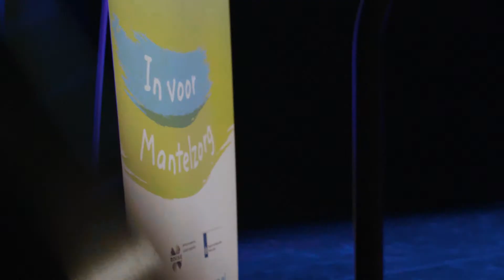Mantelzorg Awards deel 9 Samen Sterk - S02E09 - Uitzending 1 april 2017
Mantelzorgers zijn sterke mensen die hun tijd besteden aan het zorgen voor een naaste. Gelukkig zijn er voor mantelzorgers ook mensen die hen ondersteunen. Dit kan op verschillende manieren, zoals een luisterend oor bieden, advies geven of ervoor zorgen dat een mantelzorger tijd voor zichzelf kan nemen. Om de mensen die mantelzorgers ondersteunen in het zonnetje te zetten, zijn de Mantelzorg Awards opgericht.
In dit item zien we wie er tijdens de prijsuitreiking naar huis ging met een van deze felbegeerde awards!